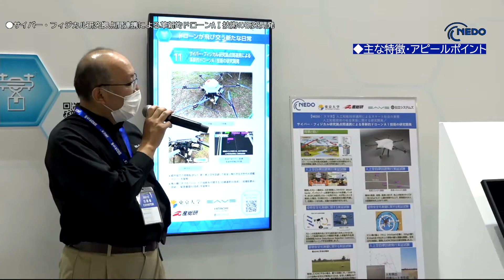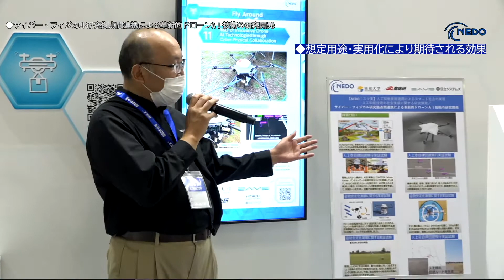2022国際ロボット展NEDOブース「サイバー・フィジカル研究拠点間連携による革新的ドローンAI技術の研究開発」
NEDOは2022国際ロボット展に出展し、“人とロボットが拓く新たな日常”をテーマにロボットを     はじめAIやドローンなどさまざまな成果を展示しました。ライブ配信の様子をご紹介します。
出展内容の詳細は以下のWebサイトをご覧ください。

プロジェクト参画機関
国立大学法人東京大学